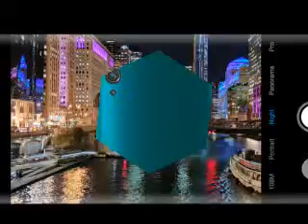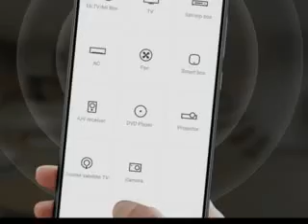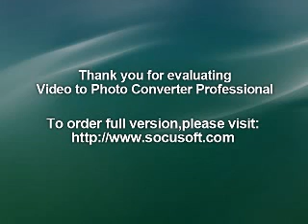Xiaomi Mi Note 10 Price in India, Specifications, Comparison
Mi Note 10 - Mi Global Home
Xiaomi Mi Note 10 Price in India December 2019, Release ...
Xiaomi Mi Note 10 Pro - Price in India, Full Specifications ...
Xiaomi Mi Note 10 - MySmartPrice
 Xiaomi Mi Note 10 Expected Price and Release Date in India. Get Xiaomi Mi Note 10
Xiaomi Mi Note 10 128GB 108MP Penta ... - Amazon.com